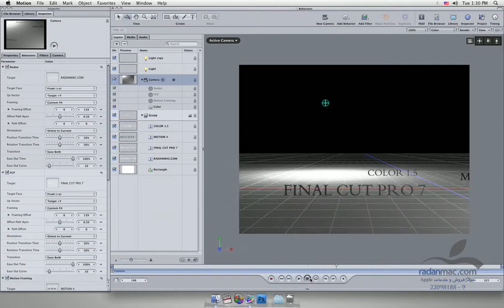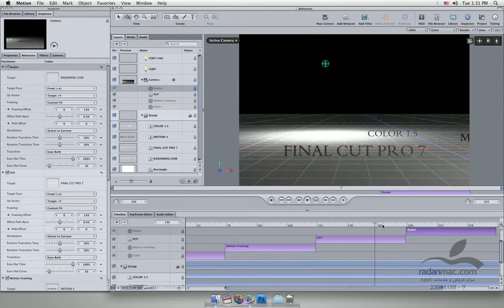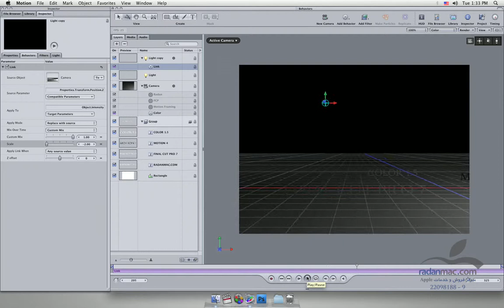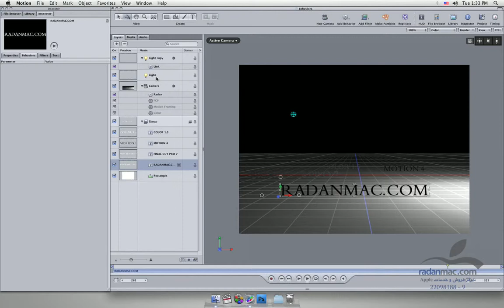76. New in Apple Motion 4 - Frame Link - Persian